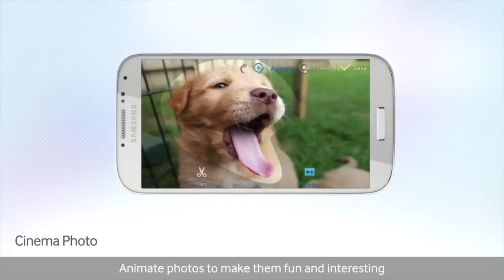Samsung Galaxy S5 Rumors: 2 What Are The Specs?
The Galaxy S5 will most likely debut with either an Exynos 6 or Qualcomm Snapdragon 805 processor, depending on whether you're looking at the international or U.S. release. Both would pack a pretty hefty punch in the processing and graphics department. With that increased horsepower, there are rumors floating around that the Galaxy S5 will feature a massive 2560 x 1440 resolution on its display, which is expected to be in the 5 to 5.3 inch range. The display will most likely still be an AMOLED display, as Samsung itself manufactures them. As for RAM and onboard storage, we're probably looking at 3 to 4 GB of RAM, and certainly at least 16 GB of storage for the starter kit, although possibly -- and hopefully -- 32 GB this time around. Not much else is known at this point, but if these rumors pan out, we're looking at a very powerful phone certainly in line with the most potent releases we're expecting to see this year.